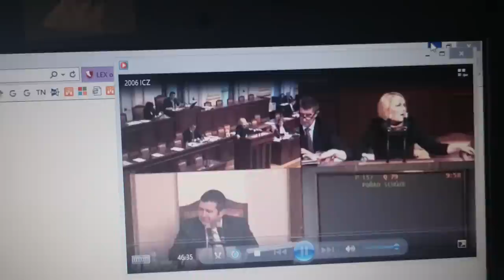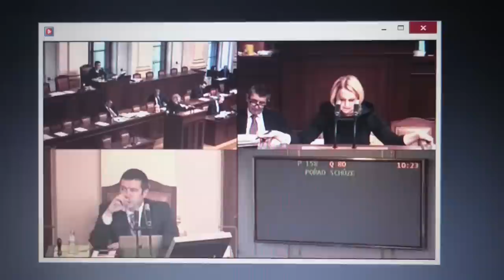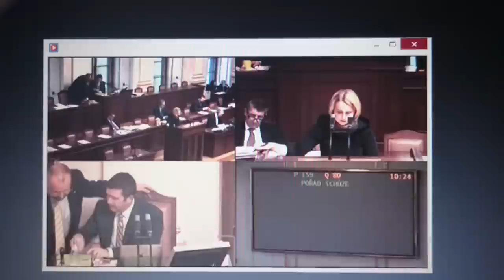Poslankyne Jana Cernochova (ODS) - 27.11.2015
Navrh usneseni, aby vlada pravnimi a diplomatickymi prostredky zabranila prijeti smernice EK o restrikci zbrani.